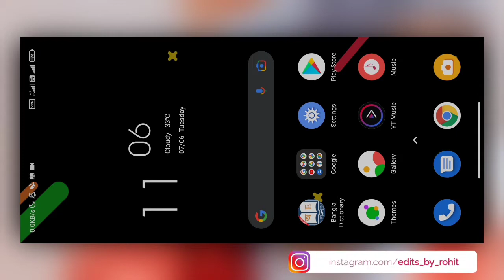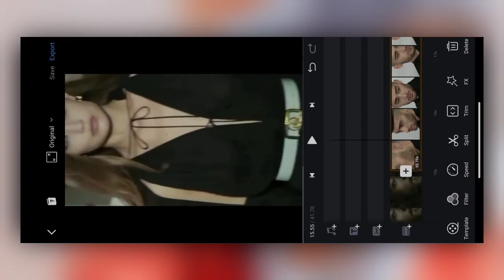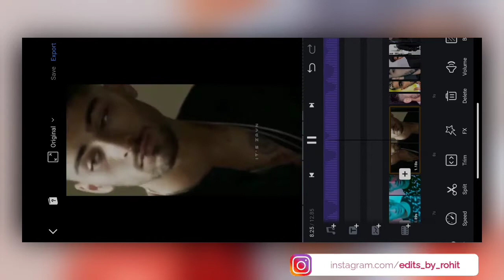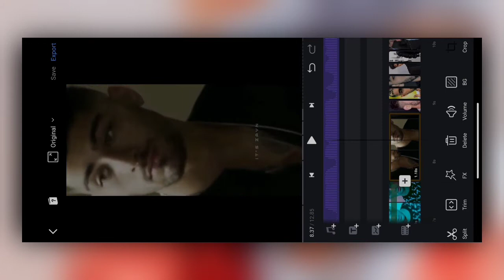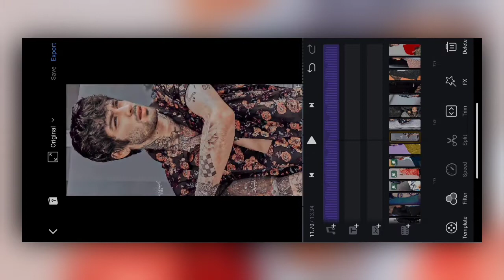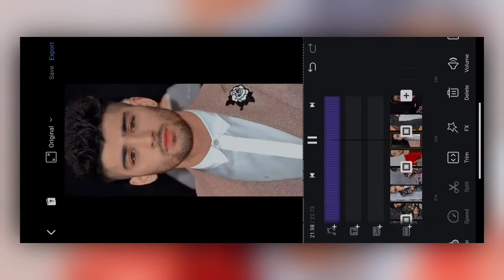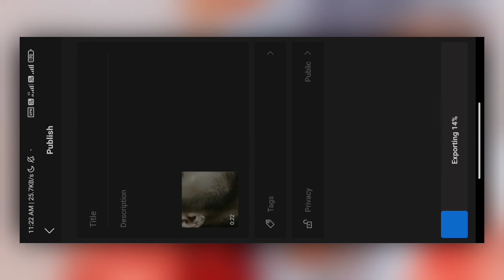VN video Editor Tutorial /VN app Editing / VN app slow motion editing / Reels Editing/Edits by Rohit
VN video Editor Tutorial / VN app Editing / VN app slow motion editing / Reels Editing

Hey Guys this is Rohit and  you're watching Edits by Rohit. So today we're going to create  trending video Editing. For this you've to use VN App . So watch the video carefully and learn Chikni Chameli video editing.

Join Telegram for apk and materials ⏺

2nd 𝗬𝗼𝘂𝗧𝘂𝗯𝗲 :- @Status Gallery

VN video editor malyalam
VN video editor tamil
VN video editor telegu
VN editing
VN video editor Instagram reels

VN_app _se_editing_kaise_kare
Alight motion countdown effects
Alight motion video editing count down